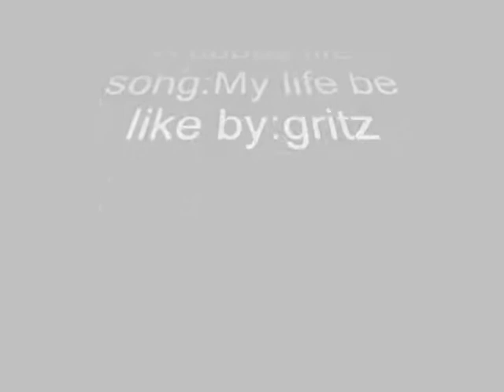Runescape noob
ima a noob and im proude of it